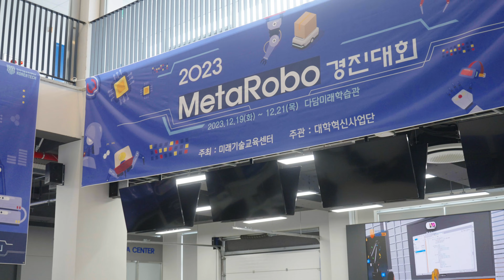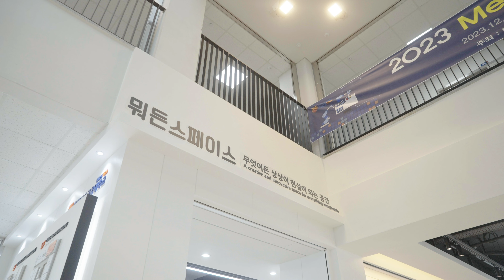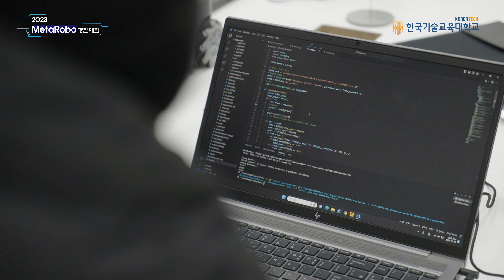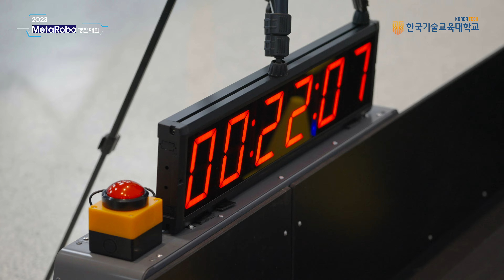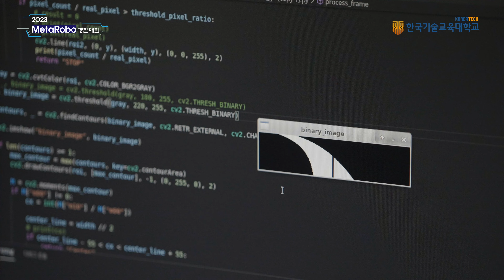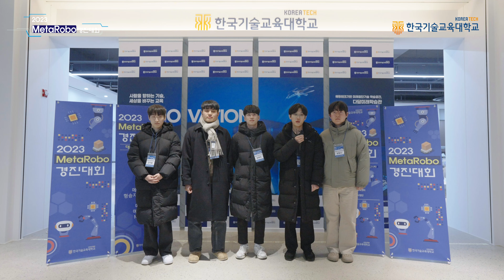코딩이 제일 쉬웠어요😎 코딩 척척학사 다 모인ㅣ2023 MetaRobo 경진대회 현장 스케치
한기인들의 자기주도 학습과 전공간 융합 학습을 위해 개최된 MetaRobo 경진대회가 다시 돌아왔습니다! 😎 (뜨든)

Collaborative, Driving, Location 3팀으로 나누어진 경진대회에서 65명의 한기인들이 13팀을 이루어 선의의 경쟁을 펼쳤는데요! 과연 어떤 팀이 대망의 금상을 차지했을까요? 지금 바로 영상으로 확인해 보세요 :)

사람을 향하는 기술, 세상을 바꾸는 교육!
👩‍🎓한국기술교육대학교👨‍🎓가 더 궁금한 사람은?!